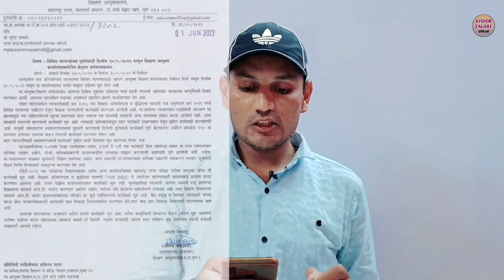शिक्षक भरतीला मिळाली संजीवनी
शिक्षक भरतीला मिळाली संजीवनी | ‎@Kishor Zagare Official   | Tet and Tait exam update | latest news